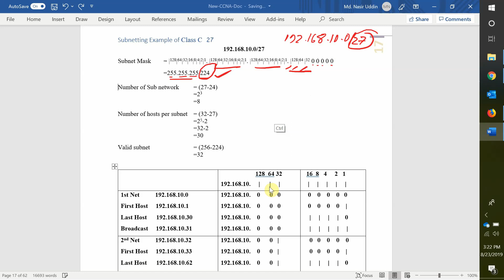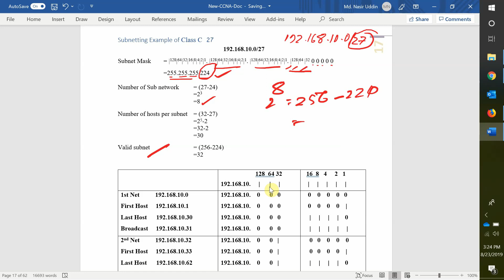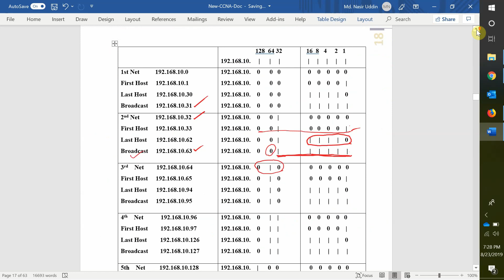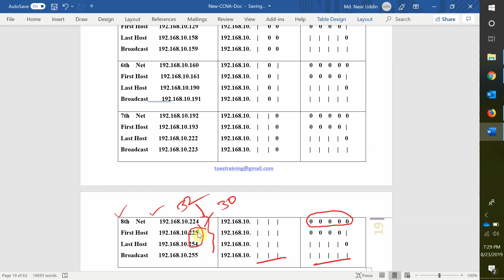IPv4 Class C Subnetting /27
In this session you will learn, most easiest way of IPv4 Class C Sub-netting